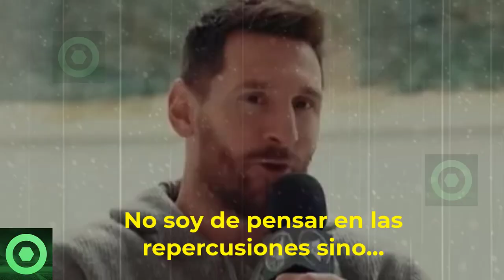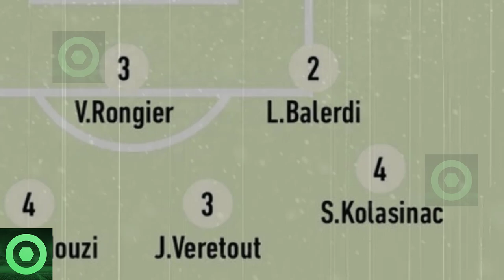😱¡𝗩𝗮𝗺𝗼𝘀!😱 𝗡𝘂𝗲𝘃𝗼 𝗬 𝗕𝗿𝘂𝘁𝗮𝗹 𝗥𝗲𝗴𝗶𝘀𝘁𝗿𝗼 𝗗𝗲 LEO MESSI 🔴 𝗚𝗲𝘀𝘁𝗼 𝗗𝗲 MBAPPE 𝗖𝗼𝗻 MESSI 🔴 Fiesta de Antonella 🟥